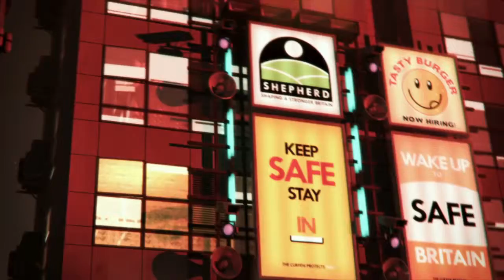Paul Simpson: Design & Animation showreel 2012